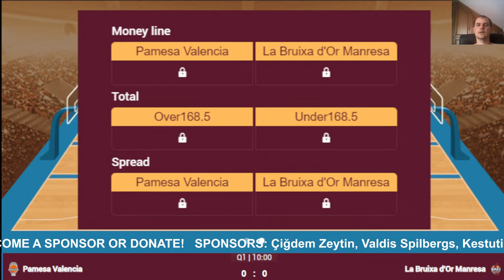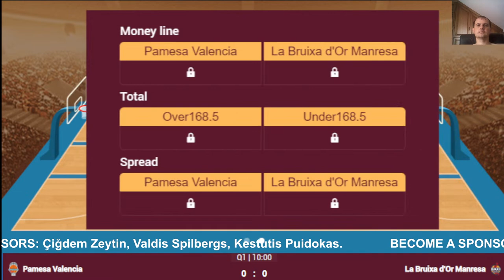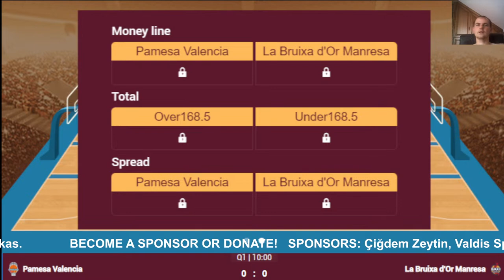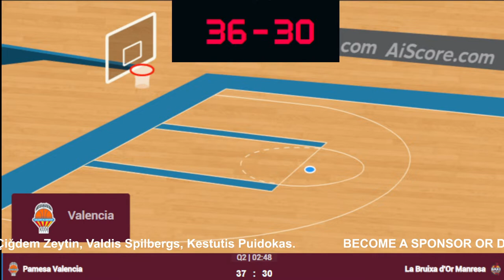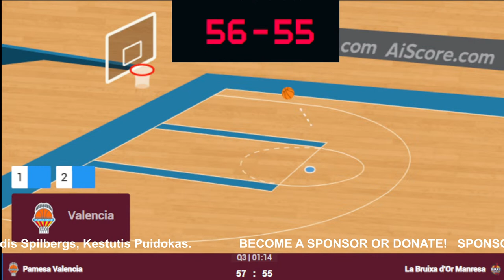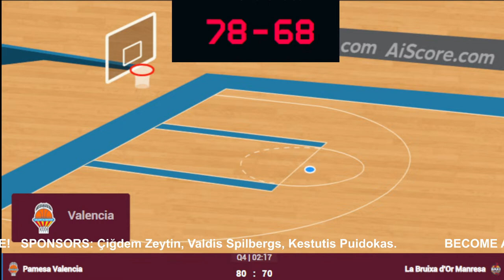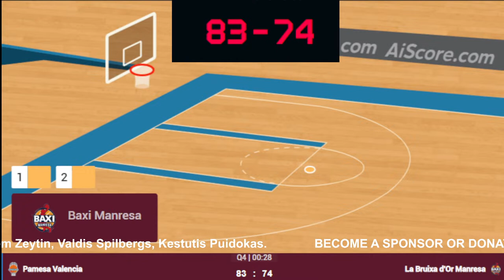🔴 Live: Valencia vs Manresa | Live Play By Play Scoreboard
Liga Asociación de Clubs de Baloncesto (Liga ACB) 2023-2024
Barcelona
Baskonia
Real Madrid
Tenerife
Unicaja
Gran Canaria
Joventut
Valencia
Murcia
Breogan
Obradoiro CAB
Bilbao
Zaragoza
Manresa
Basquet Girona
Granada
Palencia
MoraBanc Andorra